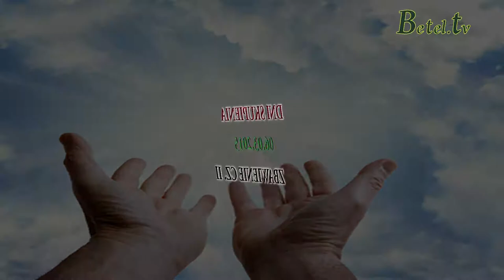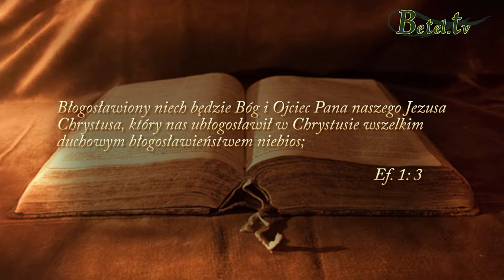06.03.2015- ZBAWIENIE cz.II- Przez pustynię do ziemi obiecanej- Pastor Andrzej Pilch